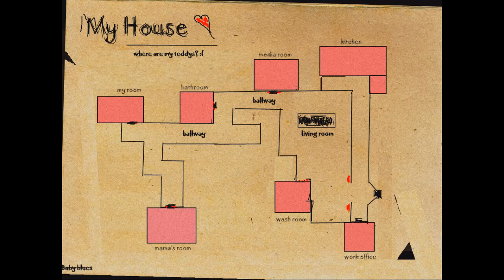Baby Blues Part 2 (Horror Game)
Baby Blues Part 2:  Ghost Boxes, Game Breaking Bugs and Restarts.